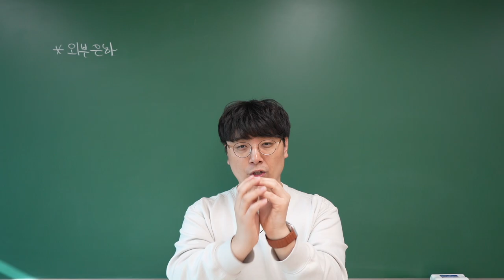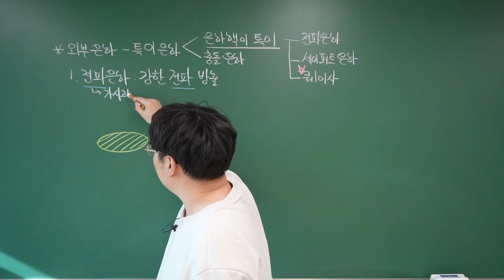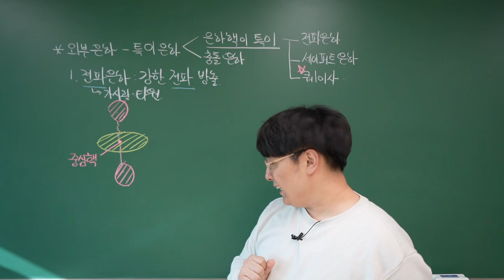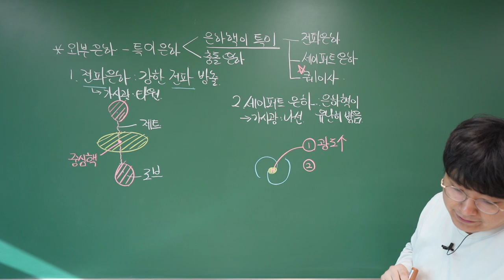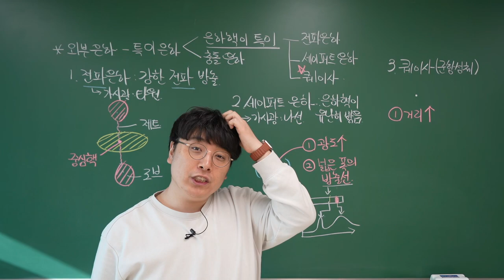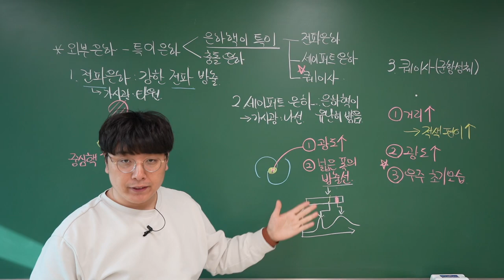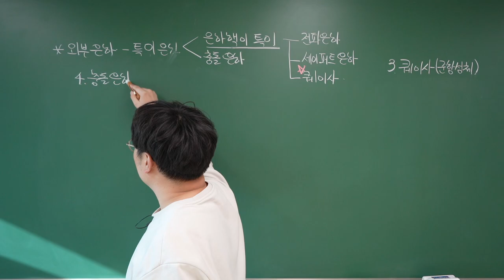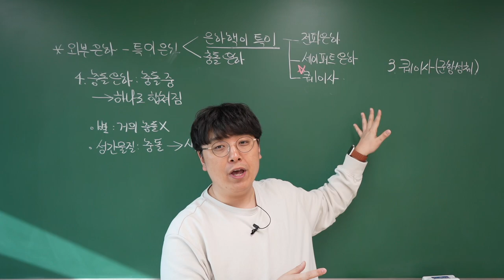[2022 지구과학1] 57강. 특이 은하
Ⅲ-2. 외부 은하와 우주 팽창
이번 강의에서는 특이 은하들의 공통점과 각 은하가 특이한 이유에 대해 살펴봅니다.